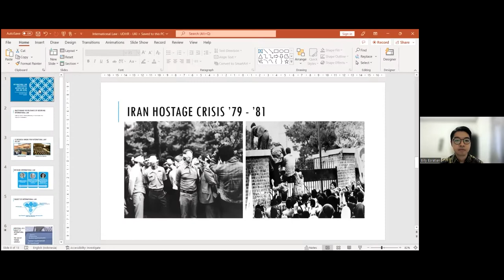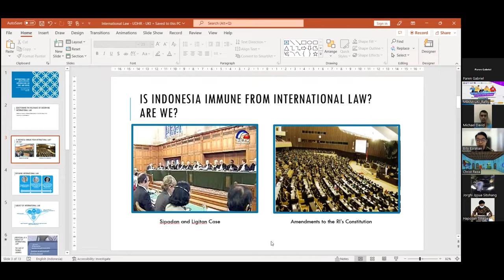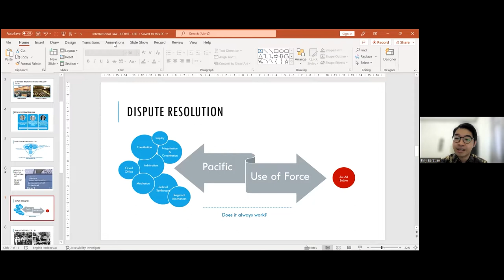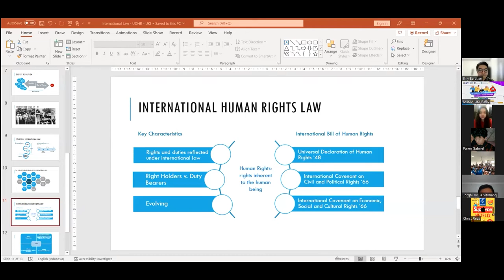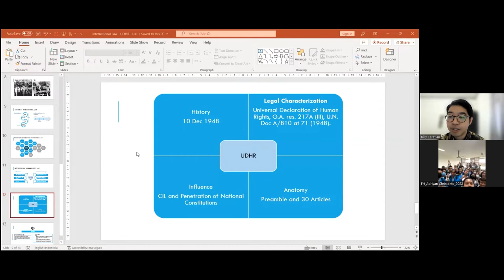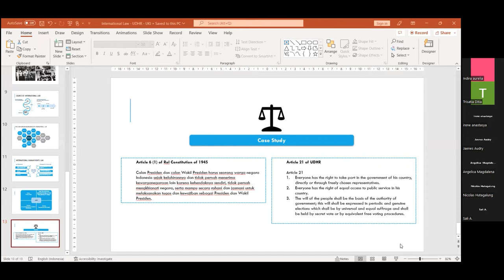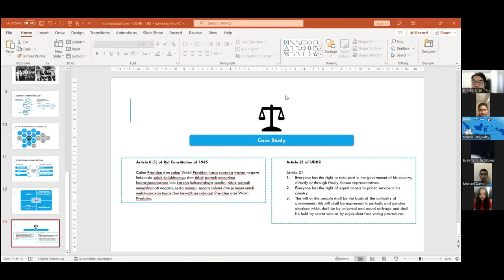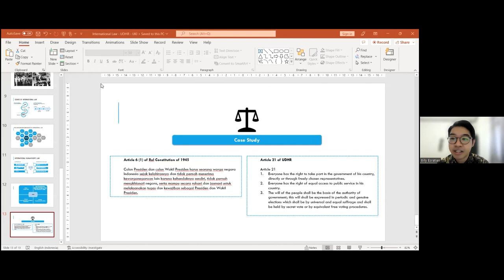Praktisi Mengajar-Billy Esratian, S.H., LL.M | Kelas G - Hak Asasi Manusia - Kamis, 3 November 2022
Billy Esratian, S.H., LL.M | Kelas G - Hak Asasi Manusia

Program Praktisi Mengajar pada Gelombang Dosen Mandiri Tahun 2022 ini UKI berhasil meloloskan 2 (dua) Mata Kuliah untuk dikolaborasikan yakni Hak Asasi Manusia dan Kewirausahaan yang kelas kolaborasinya akan dimulai Kamis, 3 November 2022 s/d 17 November 2022. Dengan Praktisi Ahli sebagai berikut :
1. Adoniati Meryia Widaningtyas, S.H., M.Si (Dinas Sosial Provinsi Jawa Tengah)
2. Billy Esratian, S.H., LL.M (Kantor Staf Presiden RI)
3. Rusdian Hafiz (CEO i-Hi Consulting (PT. Ihsanat Harmoni Cendekia))